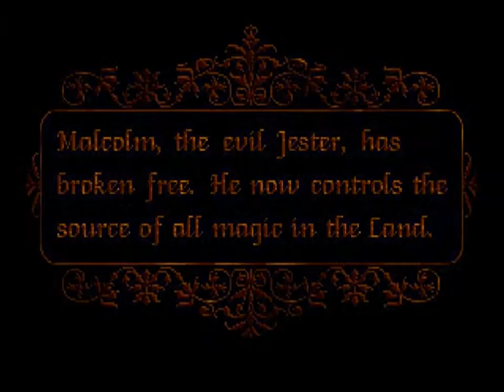kyrandia 1 [1/9]: the mystical trees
kyrandia is a fairly simple adventure game with an unbelievably beautiful soundtrack and some amazingly well-done art - for the time - the game scenario, while somewhat thin [court jester goes on mad rampage across the land in retaliation for imprisonment] is tolerable.

in this first episode, we meet brandon, we look into how the game controls and we solve one small puzzle, picking up /lots/ of stuff along the way.